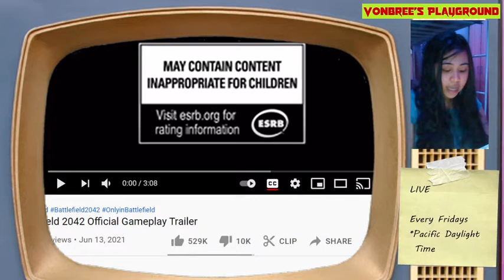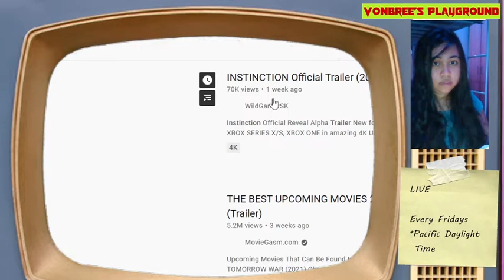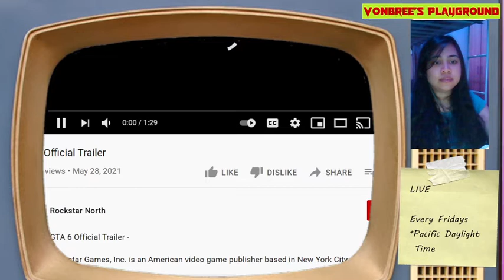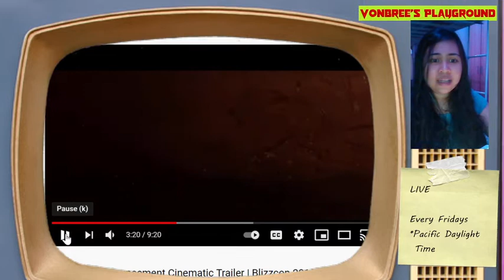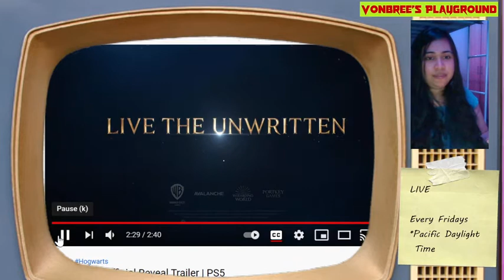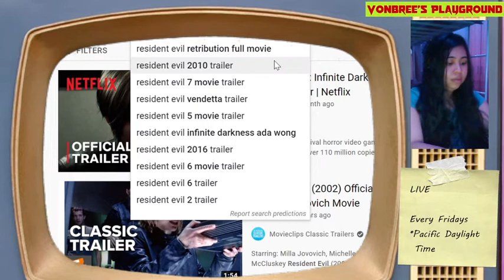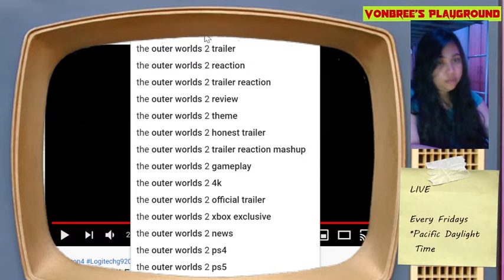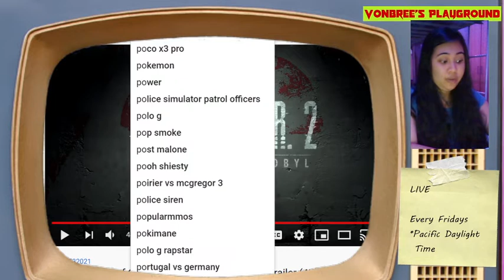NEWEST GAME TRAILERS: REACTION VIDEO | PART 1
I've made a reaction video for the newest game trailers in the market as of July 2021. Let me know what do you think about this releases in the comment section below.